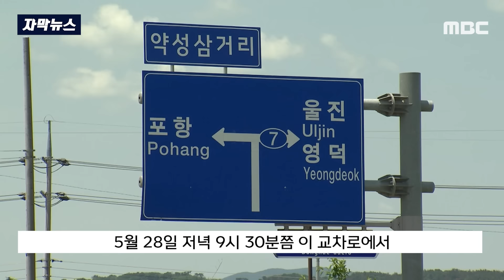[자막뉴스] '신호대기' 탑차 박은 의원님, 경찰이 음주측정 요구하자.. (포항MBC뉴스)